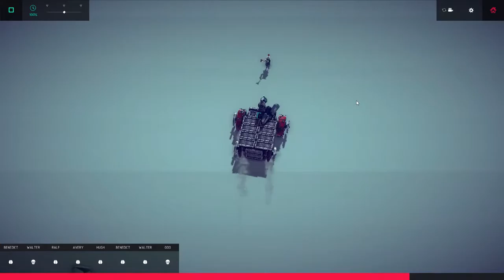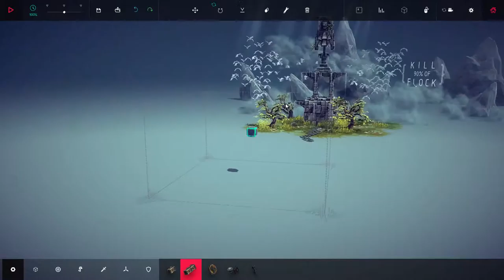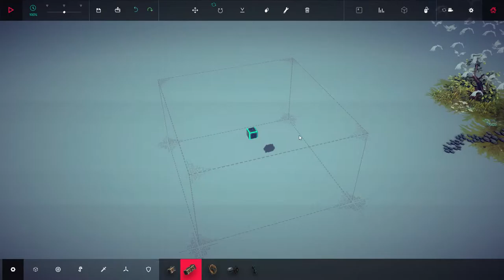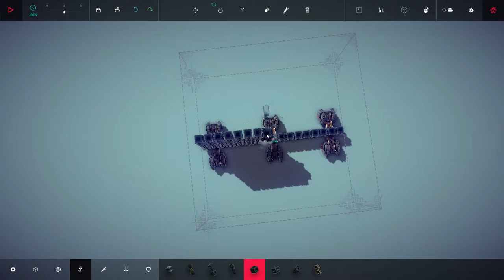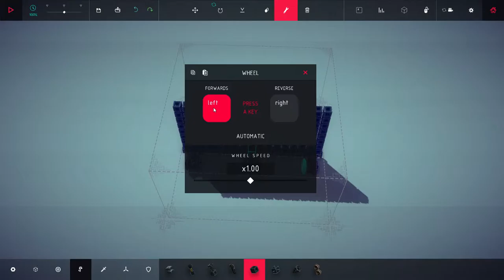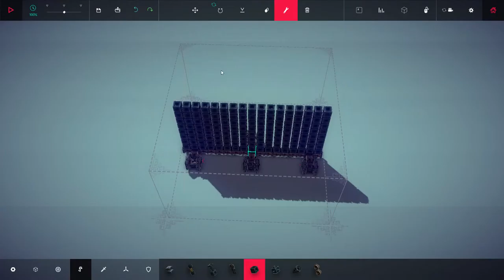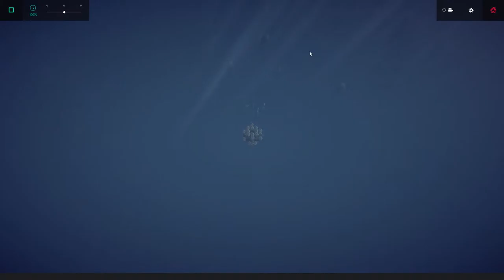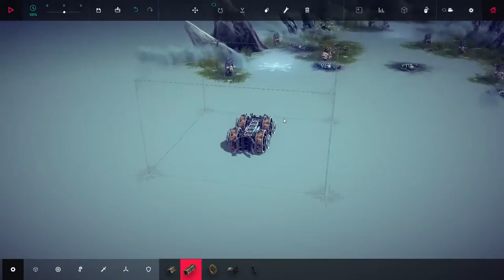Besiege #8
Hi!
Hura! Eine neue Maschine in meiner Sammlung :-)
Ich Trottel habe ein andere Maschine gelöscht  :-(
LG Stefan

YouTube Kanäle=